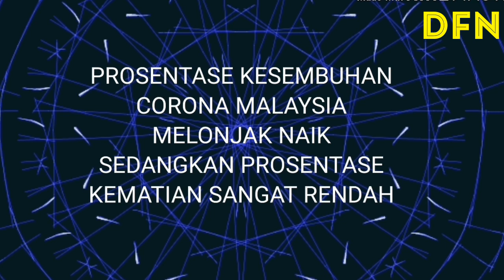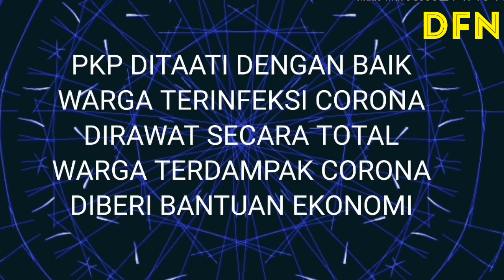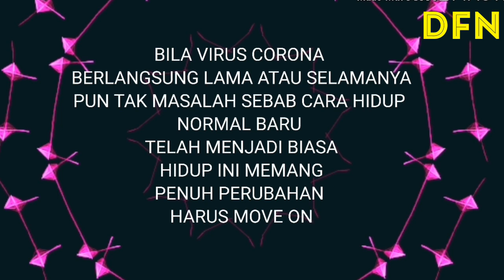CARA WARGA MALAYSIA BERDAMAI DENGAN CORONA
INILAH CARA WARGA MALAYSIA BERDAMAI DENGAN CORONA BILA BERLANGSUNG LAMA ATAU SELAMANYA